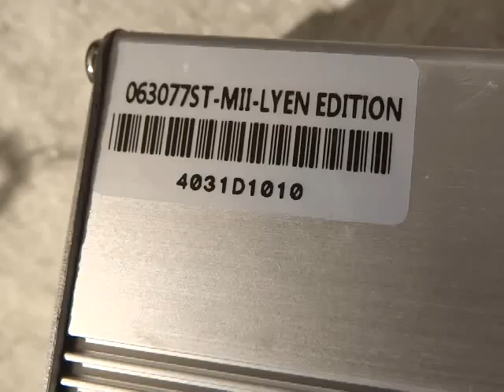Joe P 's 6 FET 30777 Lyen controller test run